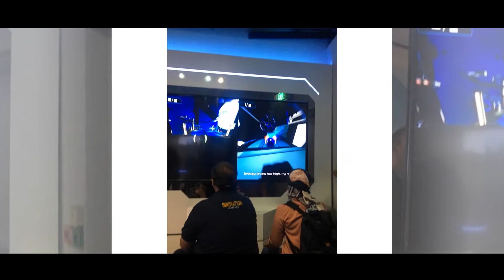Petualangan bersama Inovator di 3 Negara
Apa yang terlintas dari Universal Studio Singapore, sebuah arena bermain yang luas dengan berbagai teknologi di dalamnya. Selain itu pelayanan dan kedisiplinan begitu terlihat di dalamnya, lalu bagaimana dengan Petroscience? salah satu bagian dari petronas tower yang menawarkan aktivitas bermain di dalam ruangan dengan memberikan pengalaman terbaiknya, dan terakhir adalah mengupas rahasia dari wisata Thailand yang penuh dengan kesederhanaan. Namun pungunjung tak henti untuk berdatangan, sedikit kisah perjalanan kami saat bertualang bersama para inovator dan change agent. Berikut aktivitas kami selama bertualang bersama menjelajah, membedah sampai dengan menyusun inovasi apa yang akan dikembangkan di perusahaan setelah program selesai

Yuk kita bersama mendoakan, semoga pandemik ini segera berakhir, kita akan mulai bertualang kembali ke berbagai daerah. Untuk mengupas, membedah, bahkan melihat potensi inovasi yang dapat di terapkan, kita akan mulai dari menjelajah Negeri tercinta Indonesia

Semoga dapat memberikan manfaat, jika ada yang ingin ditanyakan. Silahkan sampaikan dalam kolom komentar ya, program Innovation Journey Internasional ini juga dapat dibuatkan pembelajaran secara inhouse dengan program yang di desain sesuai dengan objective yang telah disepakati

Salam SuksesBerkah

Aditya Nugraha